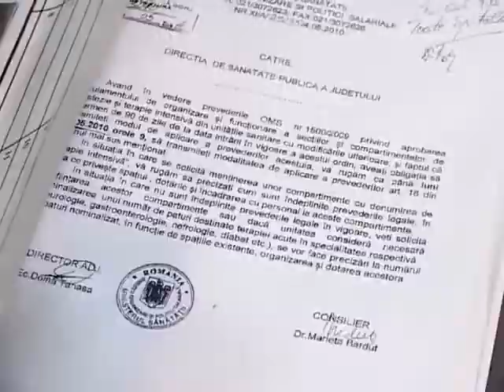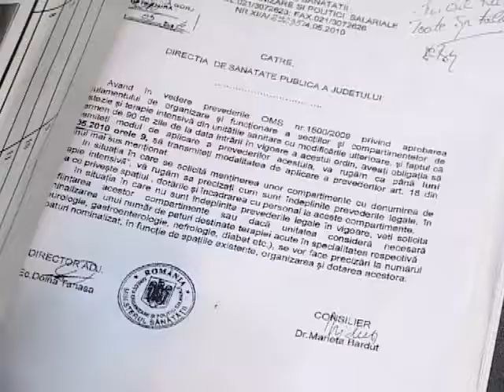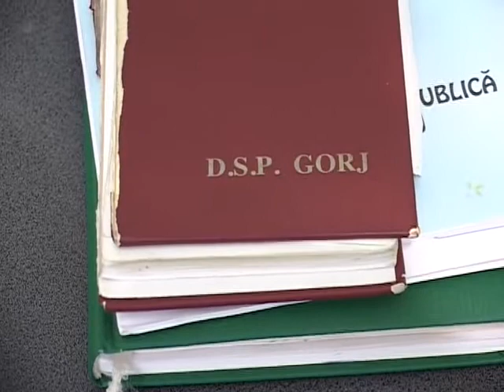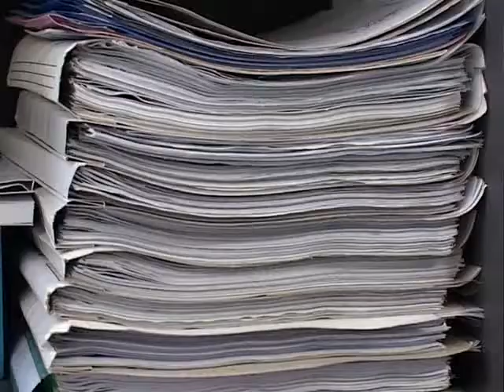STIRILE GORJ TV - ANCHETA INTERNA LA DSP.flv